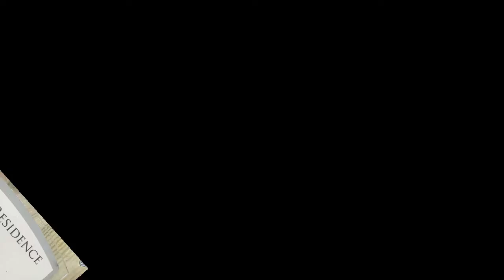Haaaaan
Haaniyah cottage